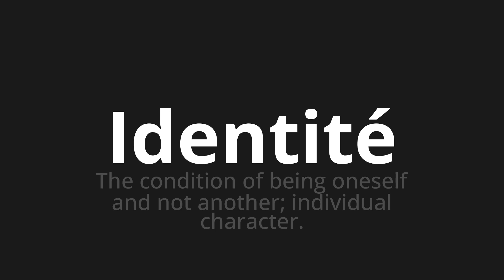How to pronounce Identité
🌍 Learn a new language now Master the Pronunciation of 'Identité which means Identity' - which means : The condition of being oneself and not another; individual character. 📝 with @HTPronounce 🎓🗣️ - [Your Guide to French]

Learn to pronounce 'Identité' perfectly in French with our easy and engaging tutorial by @HTPronounce! 📖📽️ In this comprehensive video, we provide you with native speaker examples 🗣️👂 and phonetic breakdowns 🎵 to ensure you get the pronunciation just right.

How to say Identify in French